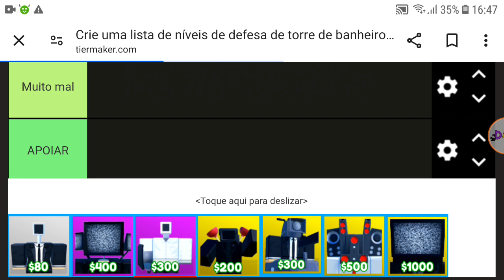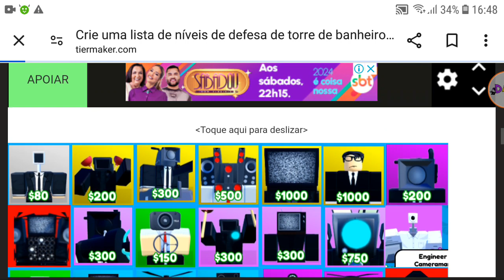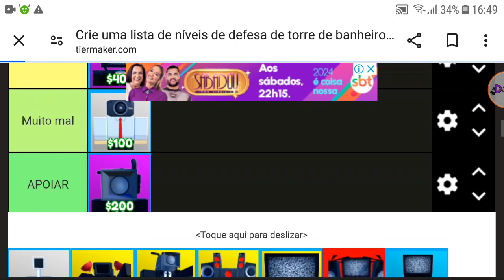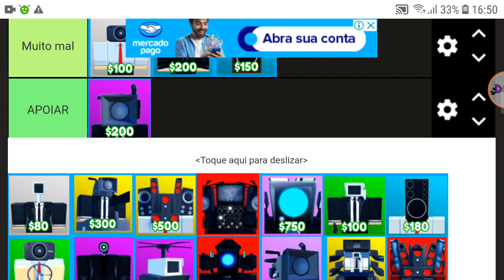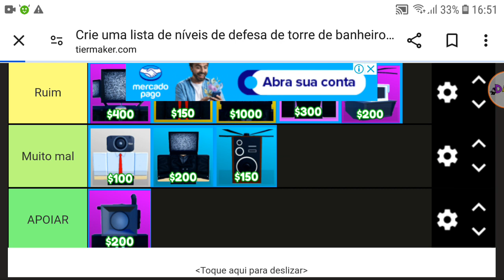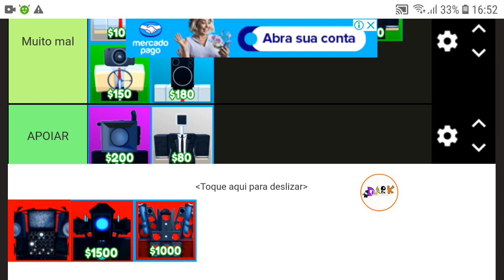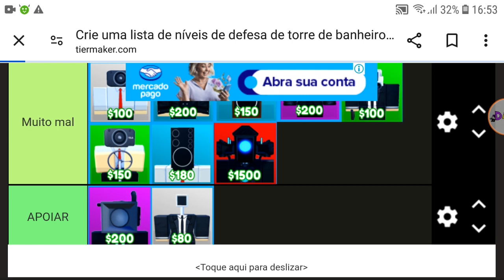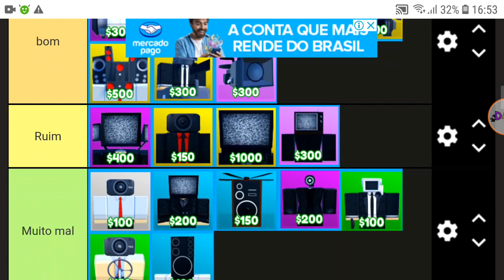Tier list de toilet tower defense